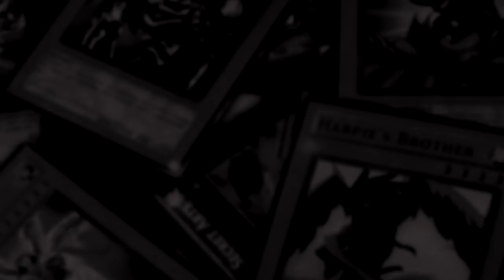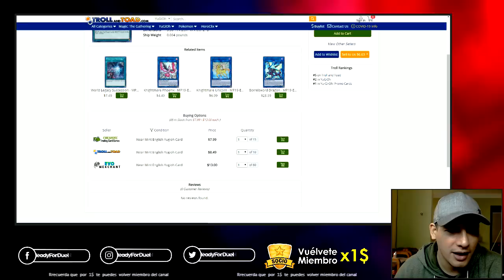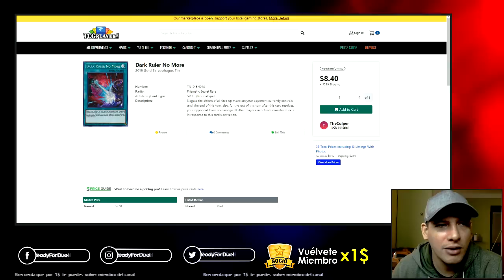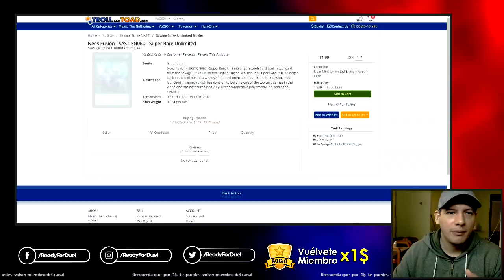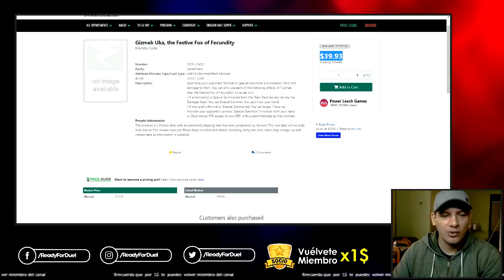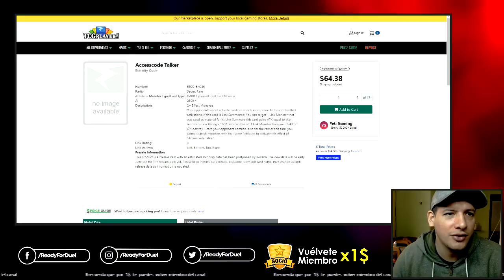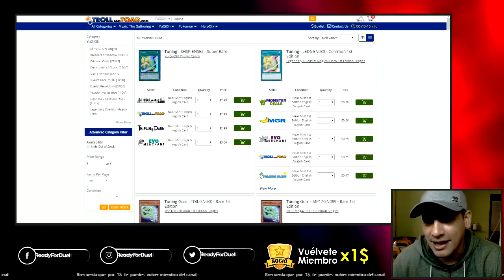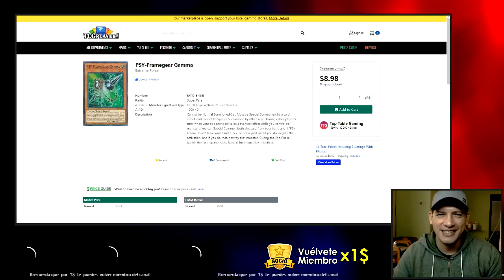¡Hype! ¡El Gizmek Uka es el nuevo side deck!